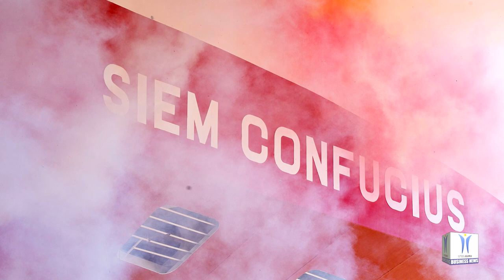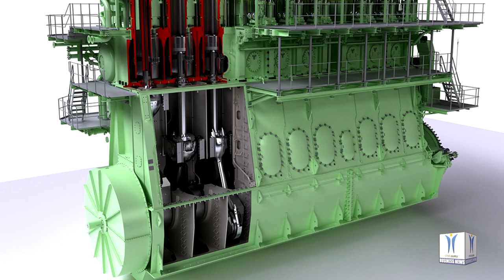Volkswagen Ships Cars to US in LNG Powered MV SIEM CONFUCIUS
For the first time, vehicles from Volkswagen Europe will be transported to North and Central America on a car freighter powered by liquefied natural gas. On Tuesday evening the SIEM CONFUCIUS with more than 4,800 vehicles for North America left Emden for Veracruz in the Gulf of Mexico. The LNG drive reduces carbon dioxide emissions by up to 25 percent, nitrogen oxide emissions by up to 30 percent, soot particles by up to 60 percent and sulphur oxide emissions by up to 100 percent.

Like her sister ship, which is expected to enter service this year, the technologically ultramodern SIEM CONFUCIUS, which is 200 metres long and 38 metres wide, has 13 car decks and a capacity of 7,500 Car Equivalent Unit, which corresponds to around 4,800 vehicles in the Volkswagen Group model mix from passenger cars to light commercial vehicles. The ships are powered by 12,600 kW dual-fuel marine engines with direct injection and exhaust gas after treatment from MAN Energy Solutions. In eco-speed mode they travel at a speed of 16.5 knots. The two tanks in each ship, each holding 1,800 cubic metres, are sufficient to cover the entire distance with the fuel stowed in Europe. In addition to liquid, deep-frozen natural gas, the car carriers could also be operated with biogas or E-gas from regenerative sources.

Volkswagen Group Logistics organizes, coordinates and is responsible for around 7,700 ship departures worldwide every year. Several hundred liners and eleven car freighter charter ships, two of which are now being replaced by the LNG units, sail the world’s oceans for the Group every day. They ship 2.8 million new cars a year.